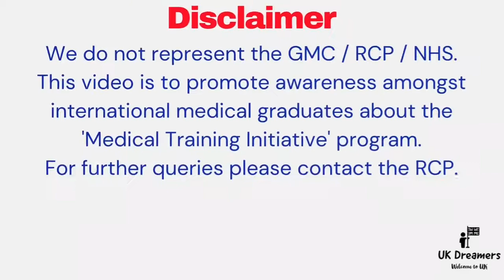Medical training initiative MTI Medicine UK, Q & A revealing new secrets.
frequently asked questions about MTI - Medicine.
All myths & facts about MTI Medicine.